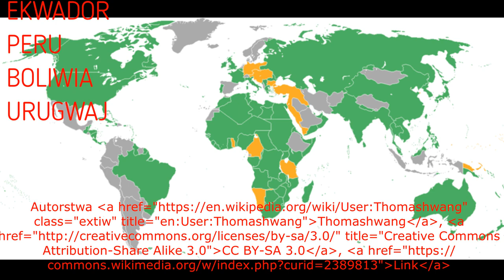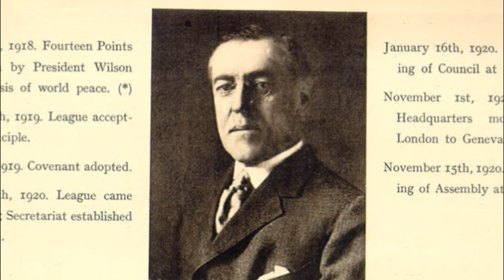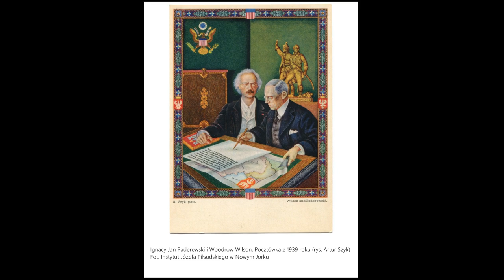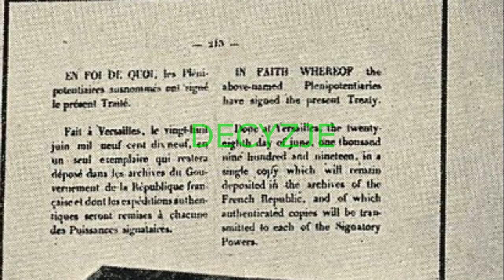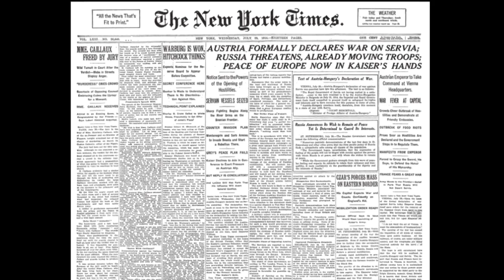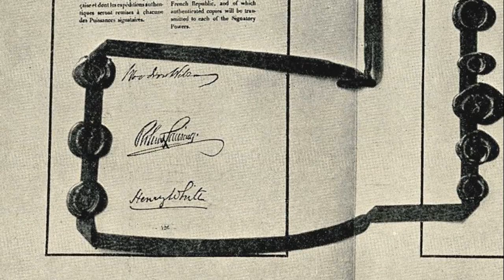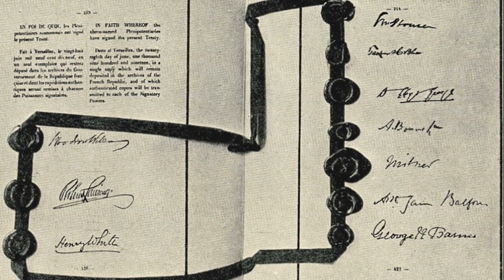Traktat wersalski 1919 (Granice II Rzeczpospolitej 3/8)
Konferencja paryska, polska delegacja, rokowania, mały traktat wersalski, pogrom lwowski, granica polsko-niemiecka, Wolne Miasto Gdańsk, zaślubiny Polski z morzem, teksty źródłowe,  opnie historyków, unikalne ilustracje i mapy, arcydzieła malarstwa.